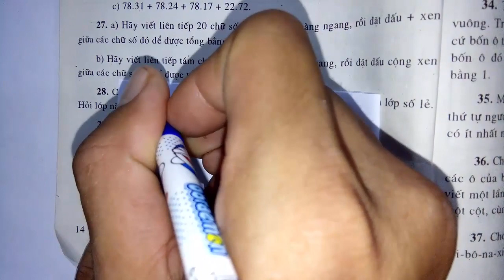Toán học lớp 6 - Đại số - Nâng cao - Bài 5 - Phép cộng và phép nhân - Tiết 2